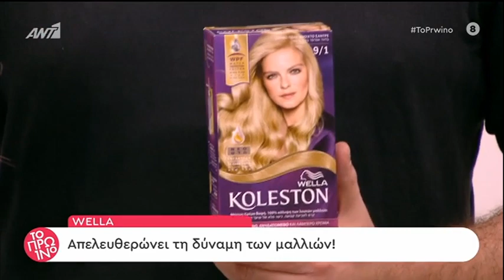faysbook.gr Μεταμόρφωση - Πρω1νό